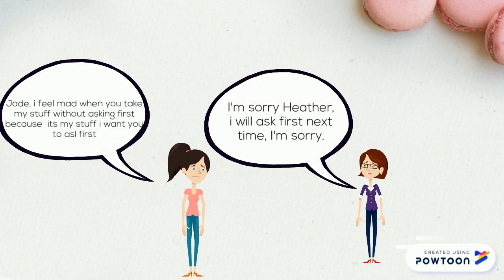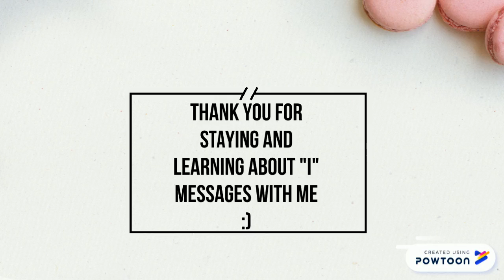Heather Bagwell "I" Messages